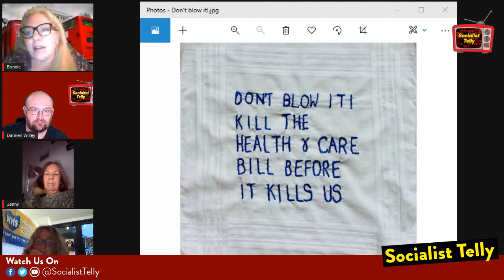Creative Campaigning for our NHS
How can NHS supporters creatively campaigning for its survival?